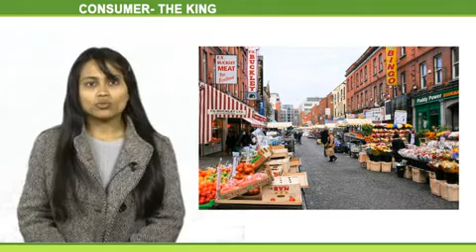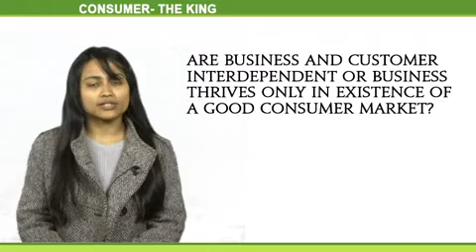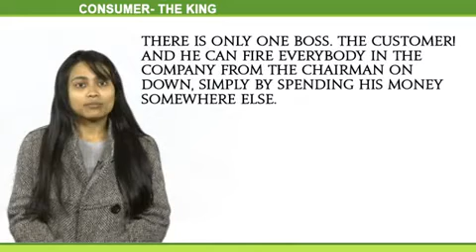Genius Attestation Services